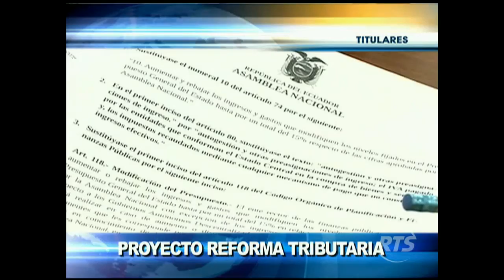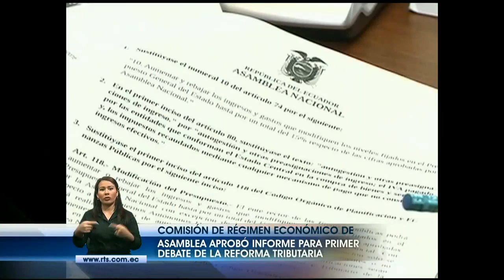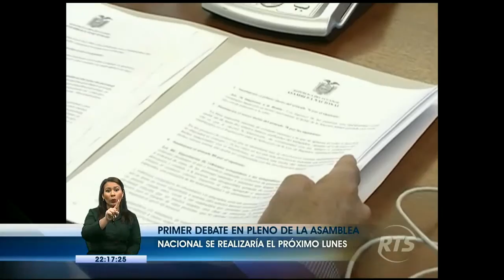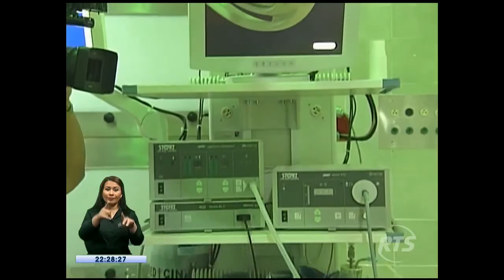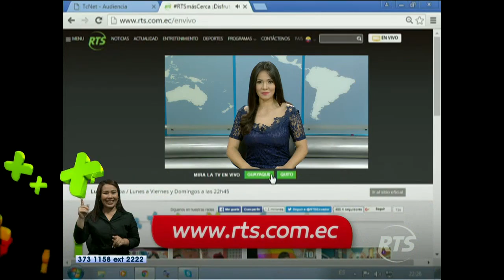La Noticia Estelar: Programa del 8 de Abril 2016